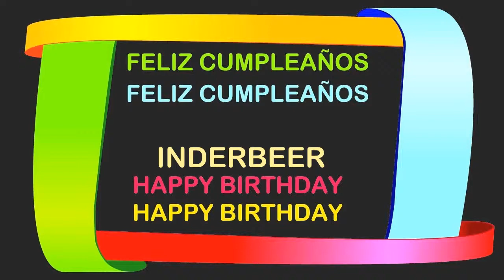Inderbeer Birthday Postcards & Postales